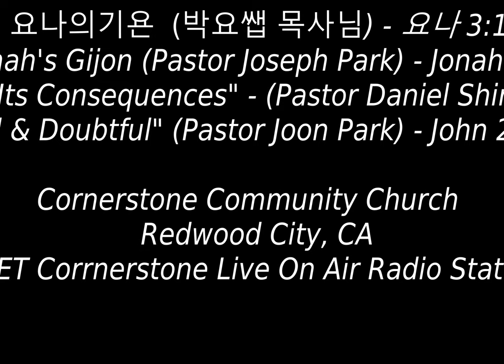KZET Cornerstone Slideshow of Staff + Narration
KM: 요나의 기욘"요나 3:1-10" {박요샙목사님)
EM: "The Miracles of Jonah") Jonah 3:1-10 ESV
Children;s Ministry (CM)
YM: "Faithful or Doubtful": John 20:24-29 ESV - Pastor Joon Park